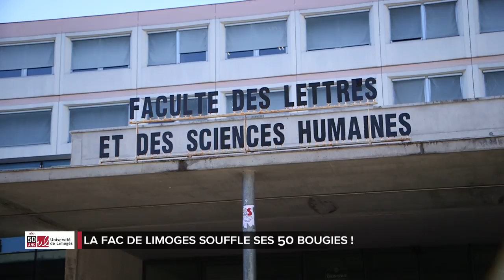Les 50 ans de l’université de Limoges - PARTIE 4